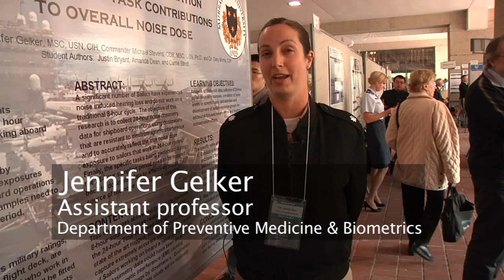USU Research Days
Every year USU hosts its annual "Research Days" to showcase the scientific work of students, staff and faculty.